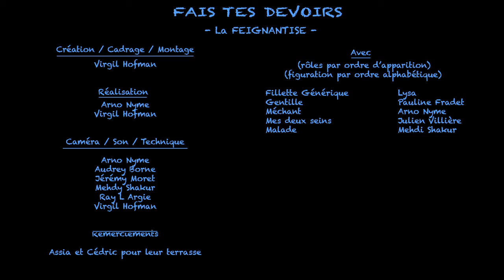Fais Tes Devoirs ep 6 la feignantise bétisier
BETISIER du 6 eme épisode de notre série "FAIS TES DEVOIRS".
En espérant que vous prendrez autant de plaisir à le regarder que nous à le faire !!!